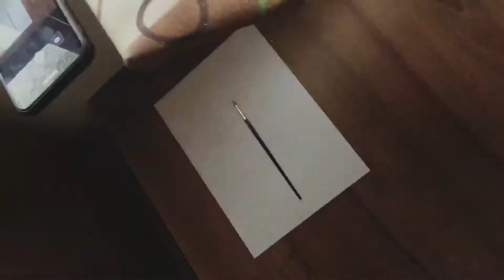DIY phone holder for vedio your YouTube videos 💯😃📸 || crafty visu Tutorial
Hope this vedio use full for you 💯❤️